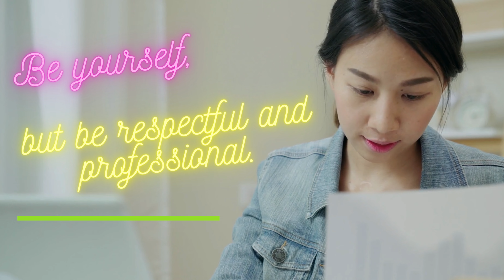Productivity Hacks for Remote Workers